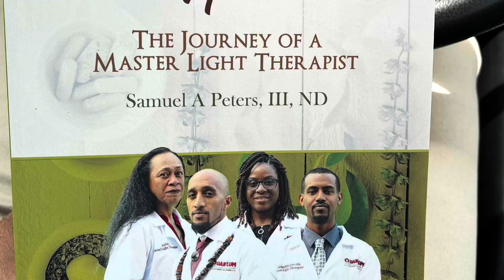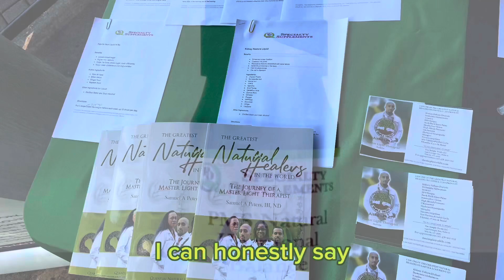Car accident survivor gets relief for the first time in months, from light therapy!